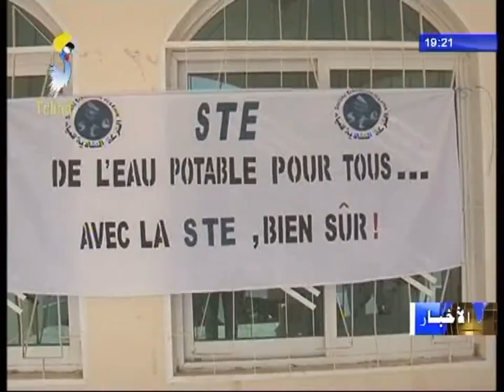بلدية أم جرس تمرر مهام المياه الصالح للشرب إلى الشركة التشادية للمياه